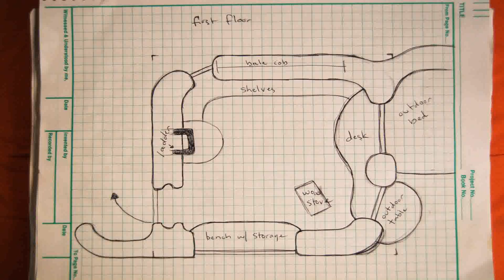4 Bedroom House Plans Acreage (see description)